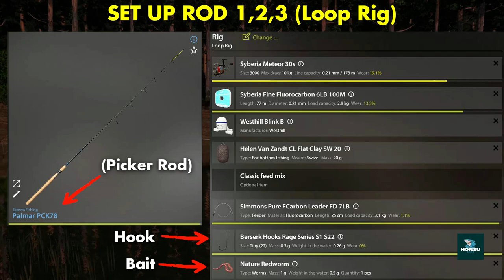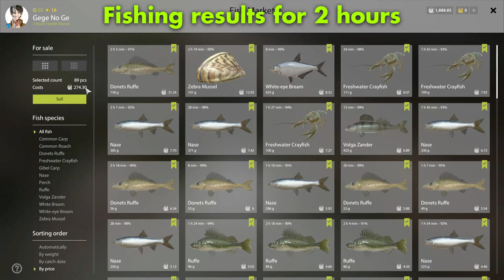Russian Fishing 4 FARMING SILVER COIN Winding Rivulet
In this video I show you a good spot to Farming Silvercoin on the Winding Rivulet map and the setup I used in the game Russian Fishing 4.